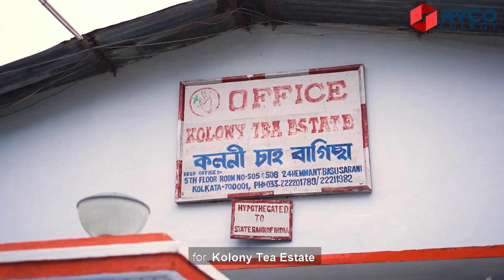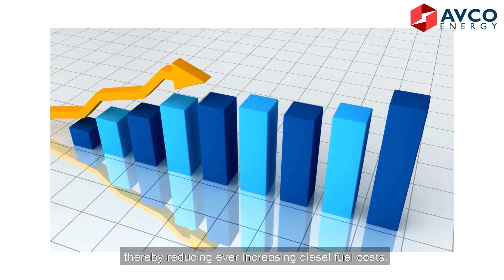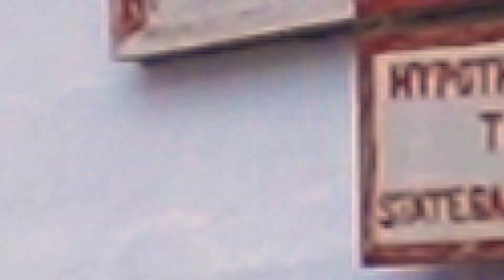AVCO Energy Installs Solar Power Plant for KOLONY Tea | One of India's Most picturesque Solar Plant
Avco Energy is proud to announce the opening of a 300 KWP Ground Mount Solar Power Plant for one of India’s leading tea manufacturers based in Assam.

Tea Gardens are increasing going solar to reduce their carbon footprint and their operational expenses alike.

Our journey at AVCO has been of pure commitment and partnership. As a distributed solar project developer with self-EPC capabilities, we work with our clients through the entire process of project evaluation, financing, design, engineering, and installation.

This solar plant will cater to about 60% of the clients’ power needs, and significantly lower their Operating expenses and Power Bills.

Additionally, this solar plant is equivalent to planting 12,00 trees and mitigating 7500 tonnes of CO2 emissions, contributing to a more sustainable Earth.

Driven by innovation, we are extremely passionate about delivering the best-in-class solar power plant services for our clients.